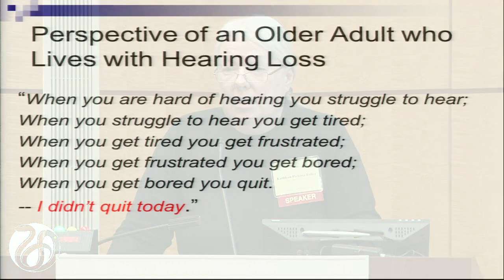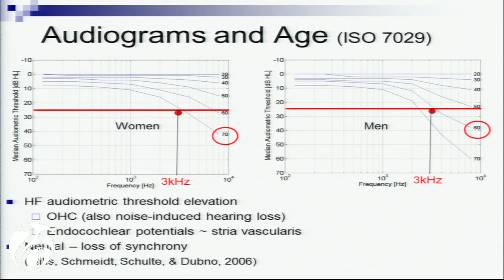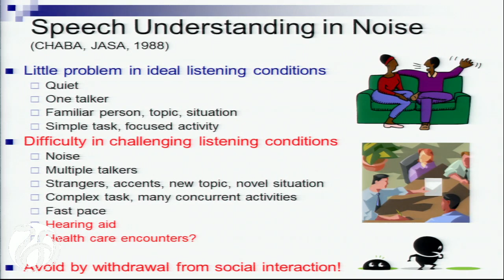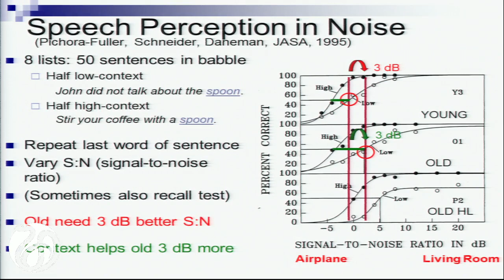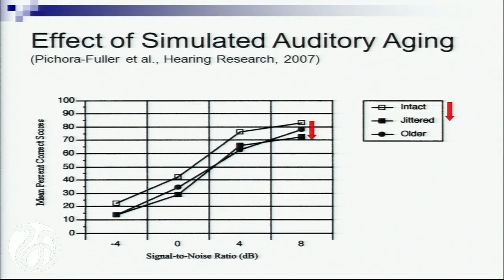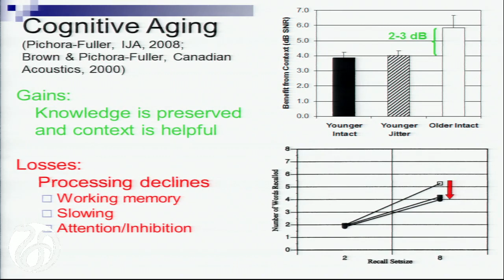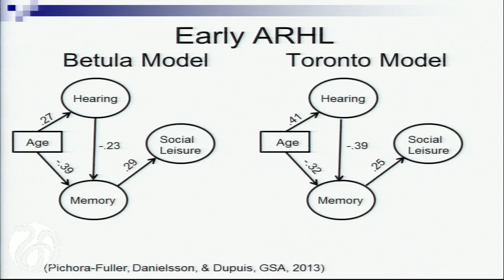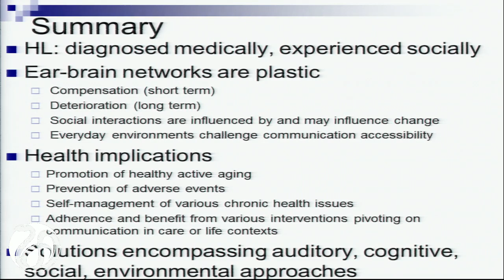Presentation: Pichora-Fuller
KATHLEEN PICHORA-FULLER, University of Toronto